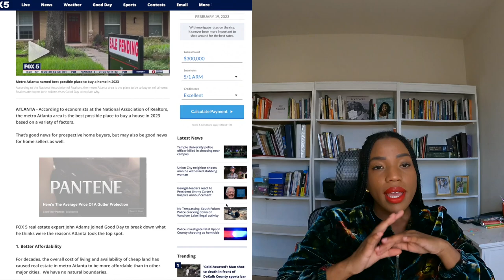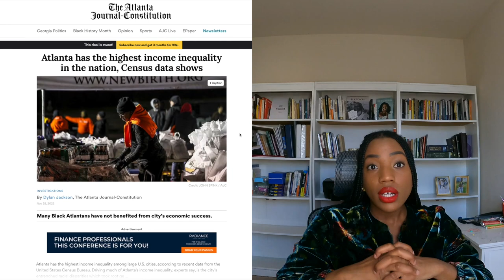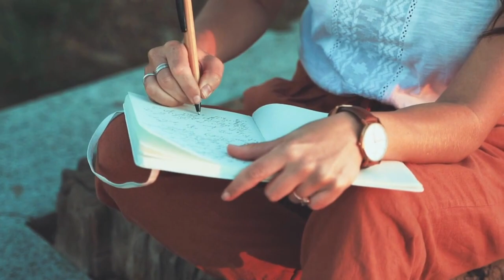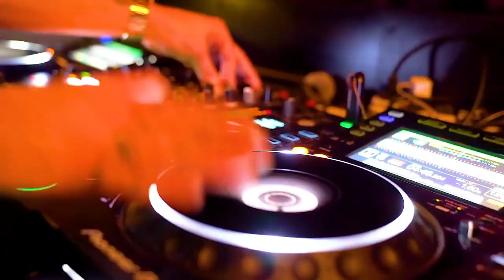MUST KNOW before moving to Atlanta! Pros + Cons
So many people have asked me (especially my family +friends from up north) about Atlanta. I made this video to help you make an informed decision if you're considering moving here or if you just want to know more about what life is like for a millennial entrepreneur out here, this video is for you.

Time Stamps:
General Info About Atlanta, As a City: 0:00
Sharing from Four Perspectives: 1:51
1: For Individuals/Millennials: 2:26
2: For Corporate/9-5 Individuals: 4:28
3: For Creatives/Entrepreneurs: 6:05
4: For Parents (Need to know if you have kids!): 9:46
My overall thoughts: 14:26
Traffic/Transportation: 15:15
Closing: 17:00

@olayinkacredle (on all social channels)

(Tell them Olayinka Credle sent you!)